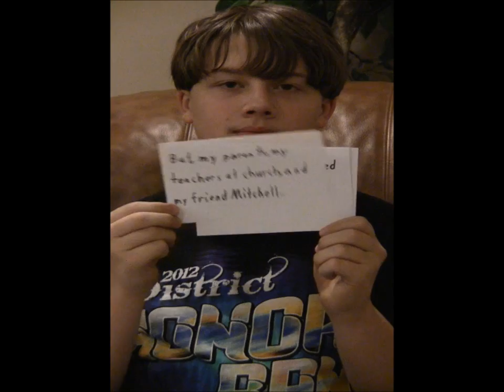Jacob's Story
2012 d-now